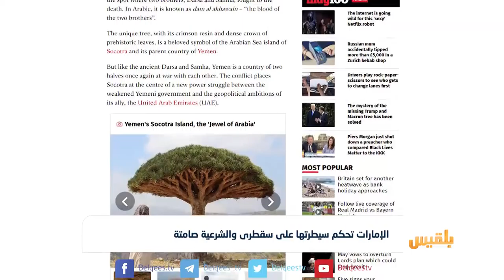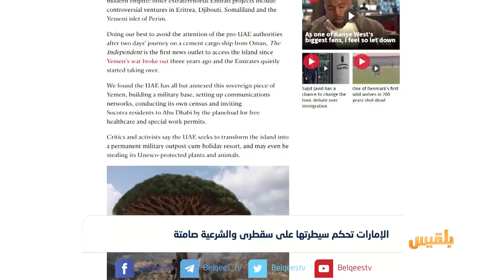الإمارات تحكم سيطرتها على سقطرى والشرعية صامتة | تقرير :أحمد الزرقة